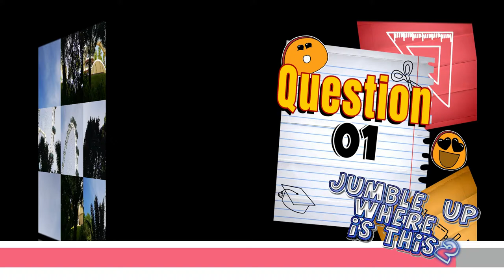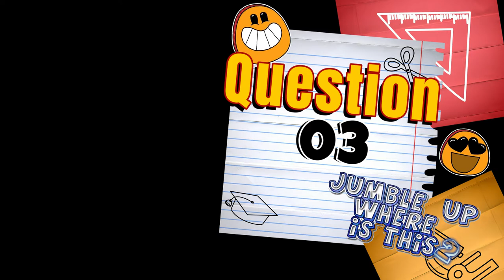Singapore Trivia Game Ep 7: Jumble Up Where is This 2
Singapore Trivia Game is a game series to test your knowledge of Singapore.

There are many iconic places of interest in Singapore. Think you can identify them easily just by looking at their images?

Challenge yourself to see how many places of interest in Singapore you can identify in this simple game where the images are jumbled up.

I hope this video  will spark your interest to visit more places in Singapore.